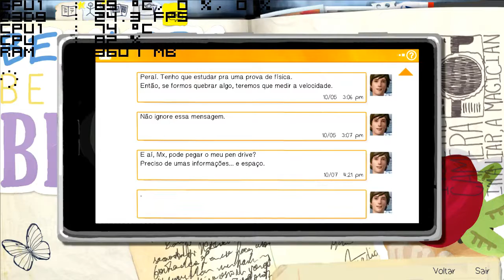Life is Strange ON Intel HD Graphics 4400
test in game Life is Strange ON Intel HD Graphics 4400